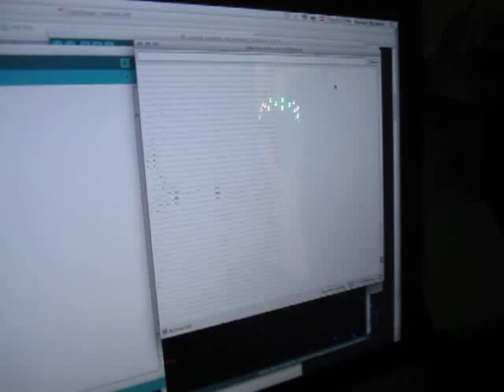Sound Frequency Analysis on an Arduino!